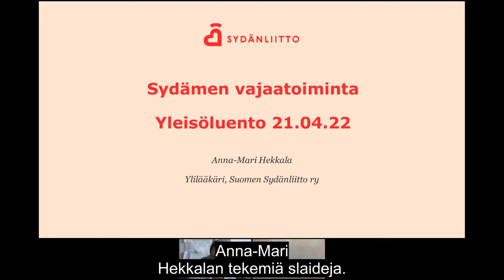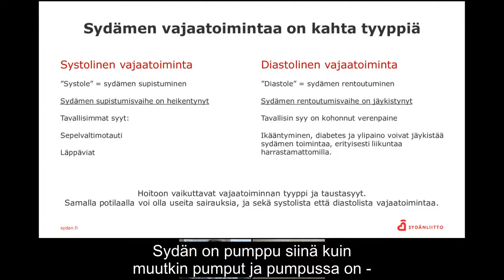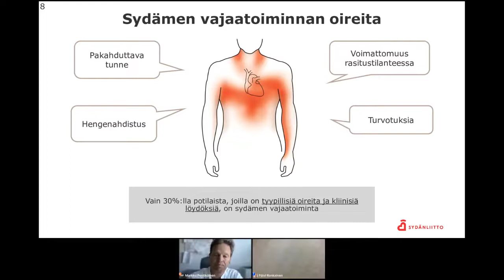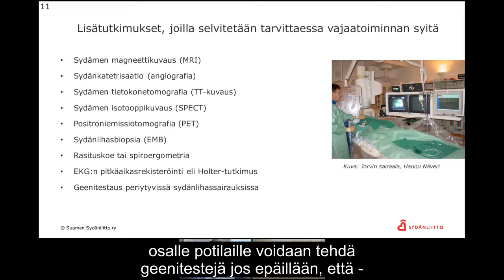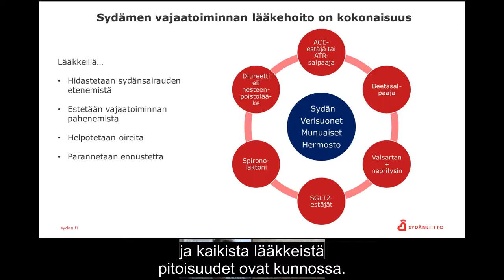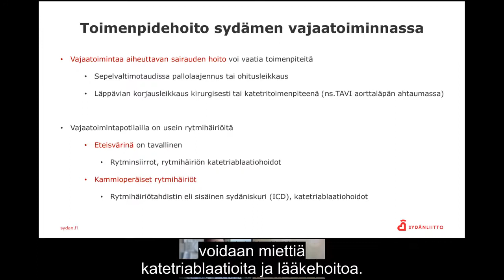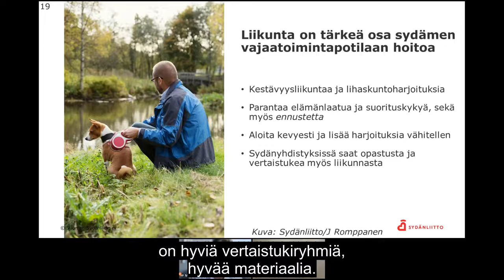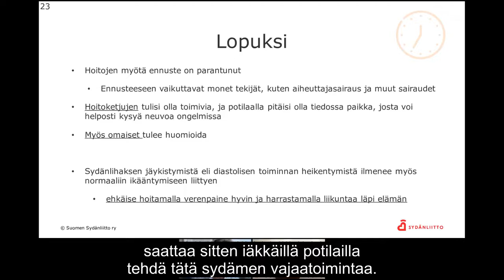Sydänliiton verkkoluento | Sydämen vajaatoiminta | tekstitetty versio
Sydämen vajaatoiminta voi oireilla monin tavoin. On tärkeätä osata epäillä sairautta, jotta hoito voidaan aloittaa ajoissa. Kardiologi Markku Pentikäinen kertoo, mikä sydämen vajaatoiminta on ja miten sitä hoidetaan. Diat: Sydänliiton ylilääkäri, kardiologi Anna-Mari Hekkala.

Verkkoluento on osa keväällä 2022 toteutettua Sydämen vajaatoiminta -kampanjaa, joka auttaa ihmisiä tunnistamaan sydämen vajaatoiminnan oireita ajoissa. Kampanjan tukijoina ovat Bayer, Boehringer-Ingelheim, Impulse Dynamics ja Sydänsairaala. Lisätietoa